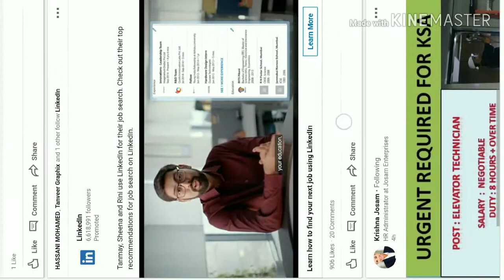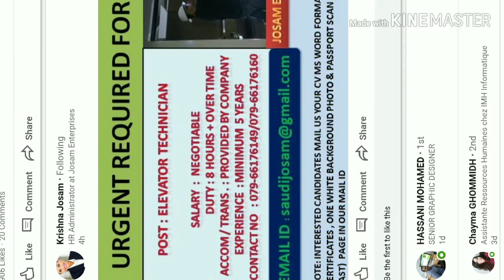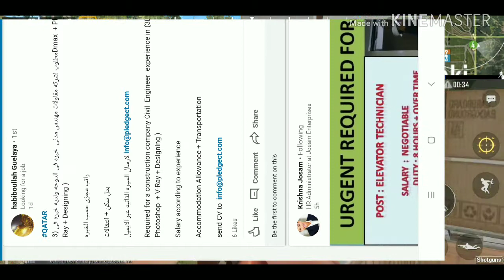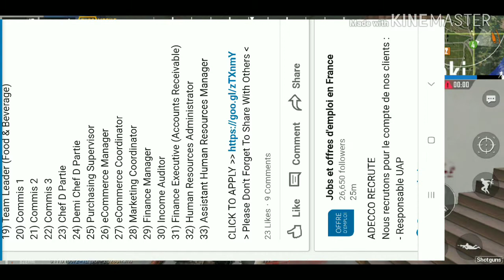Requirement for civil enginers Learn more......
Five Jumeirah Village Hiring (33 New Vacancies) 1) Waiters 2) Hostess 3) Bartenders 4) Room Attendant 5) Mini Bar Attendant 6) Laundryman 7) Housekeeping Manager 8) Receptionist 9) Bellman 10) Bell Captain 11) Concierge 12) Duty Manager 13) Maintenance Manager 14) Technicians 15) Team Leader (Security) 16) Food & Beverage Controller 17) Team Leader (Front Office) 18) Team Leader (Housekeeping) 19) Team Leader (Food & Beverage) 20) Commis 1 21) Commis 2 22) Commis 3 23) Chef D Partie 24) Demi Chef D Partie 25) Purchasing Supervisor 26) eCommerce Manager 27) eCommerce Coordinator 28) Marketing Coordinator 29) Finance Manager 30) Income Auditor 31) Finance Executive (Accounts Receivable) 32) Human Resources Administrator 33) Assistant Human Resources Manager CLICK TO APPLY Please Don't Forget To Share With Others

QATAR مطلوب لشركه مقاولات مهندس مدنى خبره فى الدوحه ولديه خبره فى (3Dmax + Photoshop + V-Ray + Designing ) راتب مجزى حسب الخبره بدل سكن + انتقالات لارسال السيره الذاتيه عبر الايميل Required for a construction company Civil Engineer experience in (3Dmax + Photoshop + V-Ray + Designing ) Salary according to experience Accommodation Allowance + Transportation send CV to